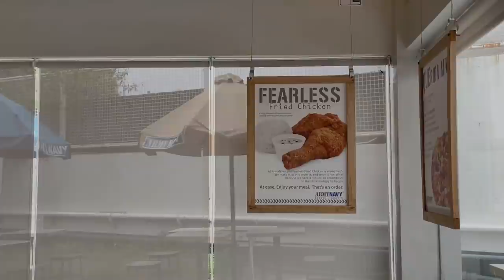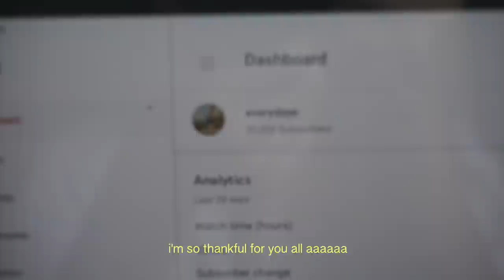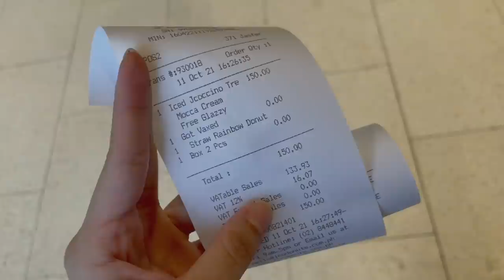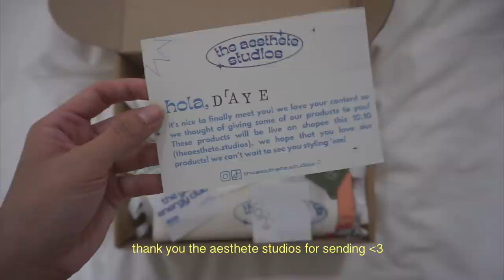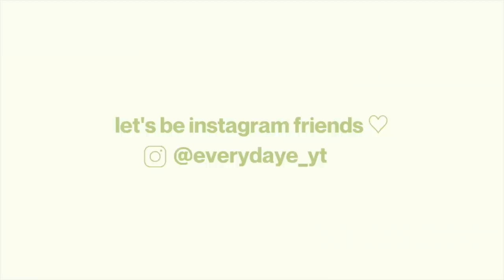daily vlog ☁️ celebrating 20k subscribers, unboxing new packages, salon day 💇🏻‍♀️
hello! ♡ back with another vlog for you all. in this vlog, we’re celebrating 20k of you, trying strawberry and chocolate dream cakes, and unboxing a few packages. it’s your typical everyday vlog and i hope you enjoy! thank you so much for watching and i’ll see you in my next one!

 🔗product links

🎶 music

🌷about me
hi! i’m daye, based in the PH! here to share mundane bits of my life. i create mostly lifestyle vlogs and anything in between ☁️ thank you for supporting my channel!